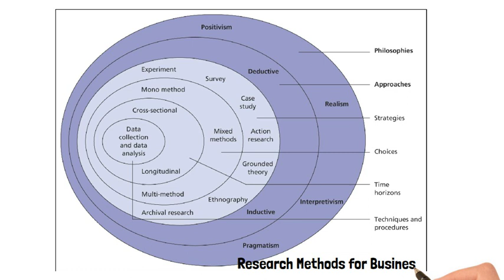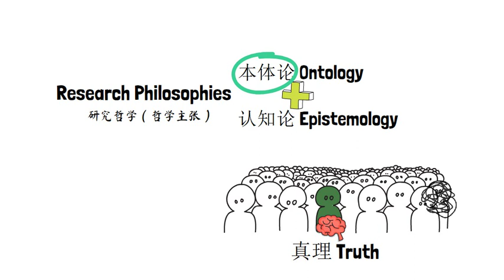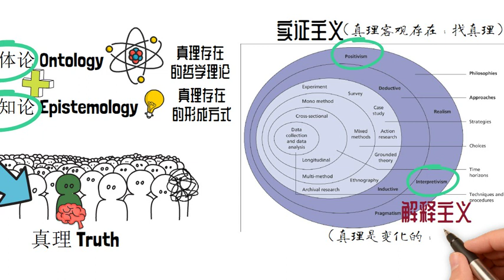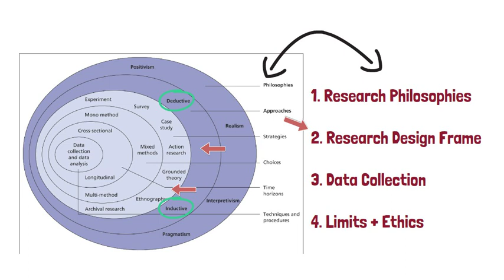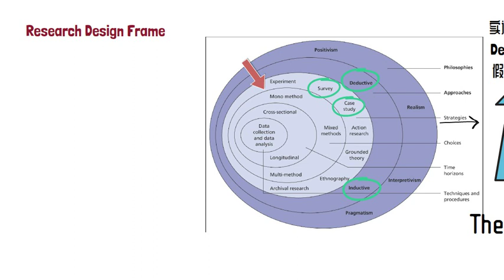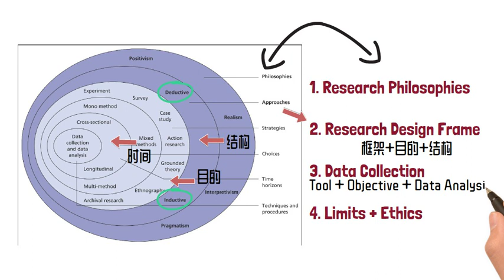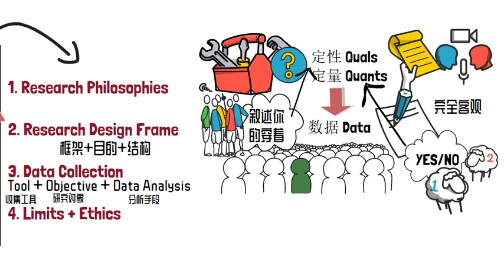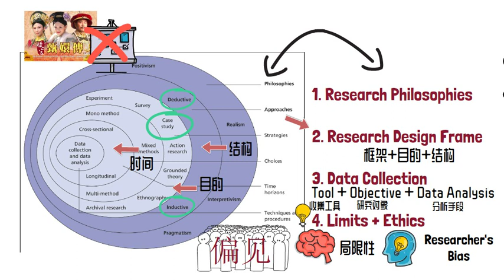16分钟讲解Methodology？如何理解哲学主张？什么是定性定量的研究？听胖兔结合教学经验，给大家解读Methodology!